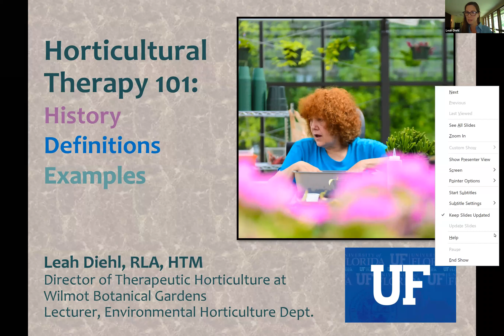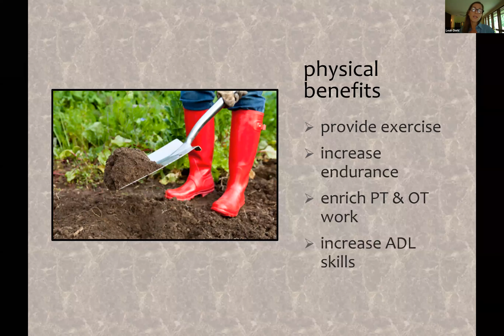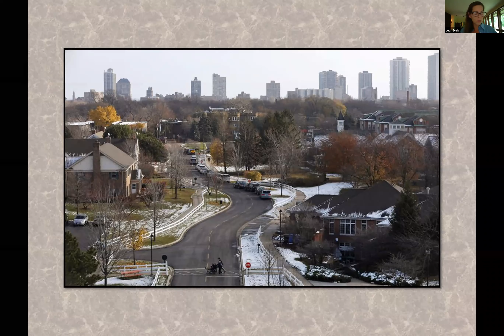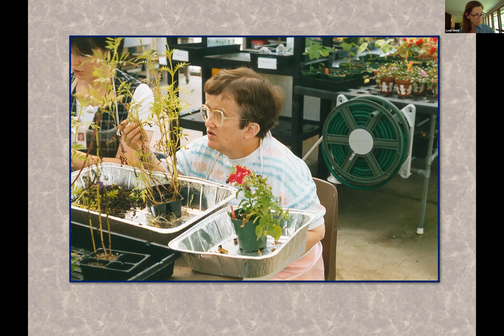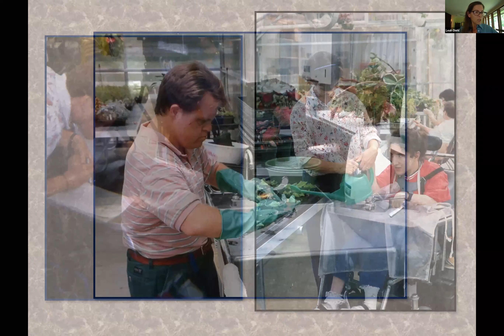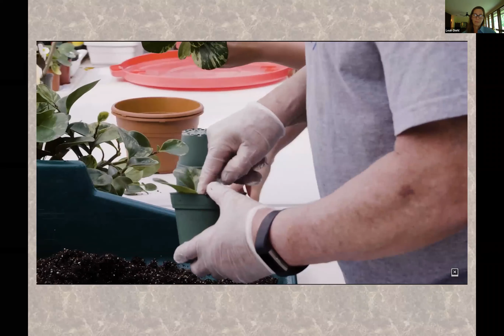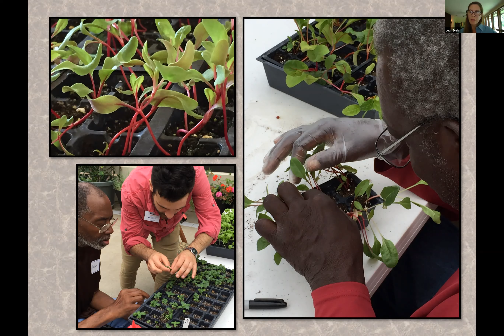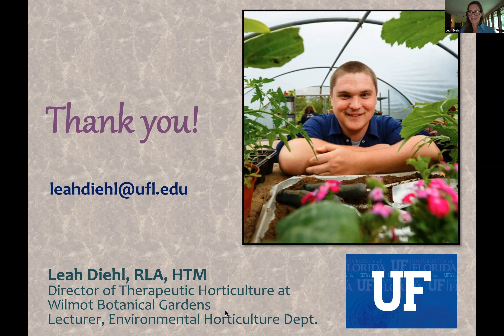Horticultural Therapy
The FFL Homeowner Series features research and Extension from the University of Florida. It provides science-based information from UF/IFAS experts to help your Florida landscape thrive while caring for the environment. This session covers the history of horticultural therapy and two horticultural therapy programs.

Leah Diehl presents "Horticultural Therapy 101: History, Definitions, and Examples." She is the Director of Therapeutic Horticulture at Wilmot Botanical Gardens and is also a lecturer in the Environmental Horticulture Department at the University of Florida. Leah is a licensed landscape architect, a Master Gardener, and a registered horticultural therapist.